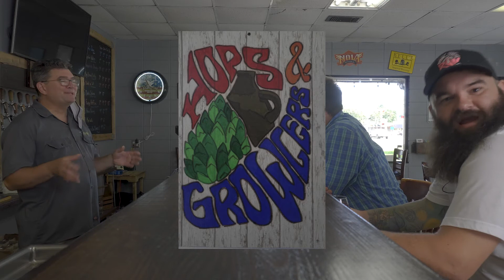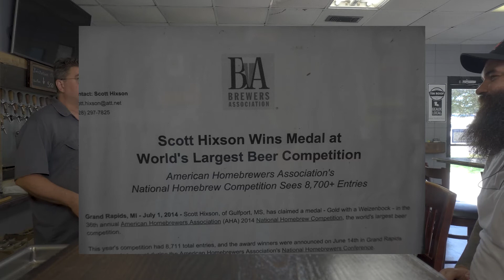HOPS AND GROWLERS | AWARD WINNING BREW | JOURDAN AND MATTHEW #14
Scott shares stories about the start of his love for making beer. He also talks about his awards and how he pours out 70 gallons plus if the beer doesn't make the cut. What inspires his recipes? You'll even hear about barrel aging beer from his buddy Jonathan Maisano's rare single barrel collection ...
Matt and I had some audio issue..but Scott's audio is on point and our focus was one his story  NOT OURS .. We love you, buddy .. Make sure you stop in and support these amazing guys!
SHOP LOCAL
Hops and Growlers
Maisano's Fine Wine and Spirits